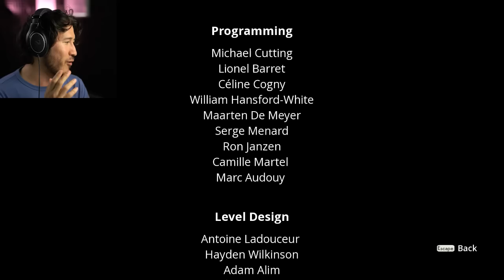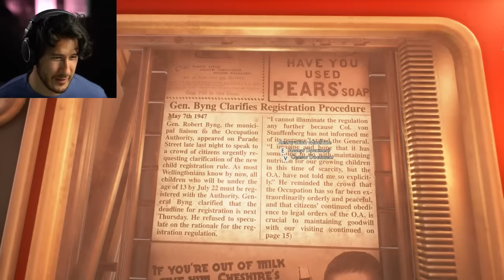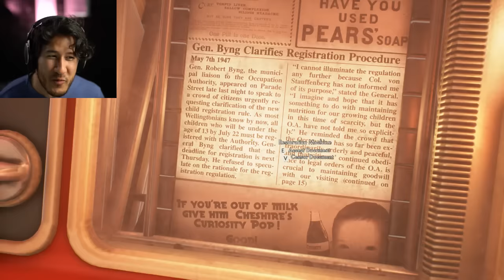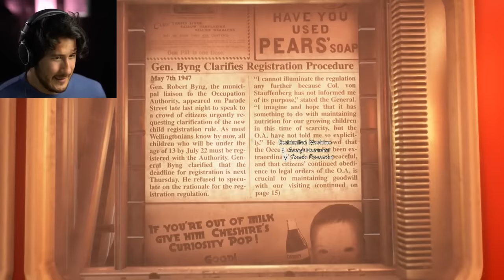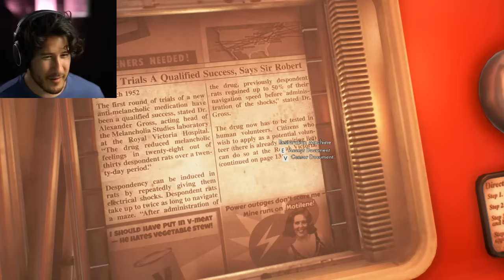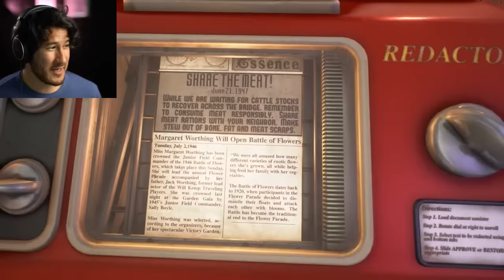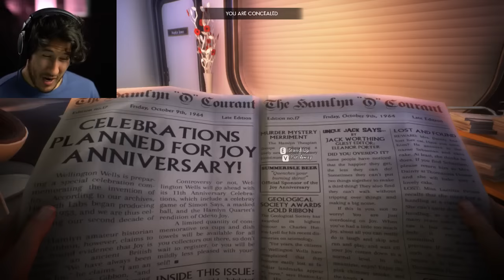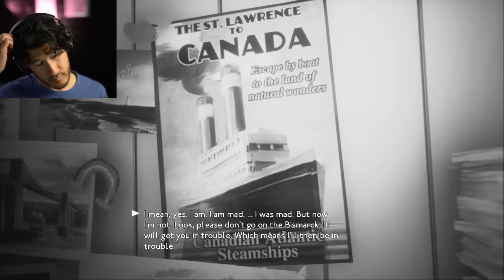TIME TO SPREAD THE HAPPY HAHA! | We Happy Few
Oh what a happy day haha! Let's spread some joy today haha! We're going to have some fun haha!